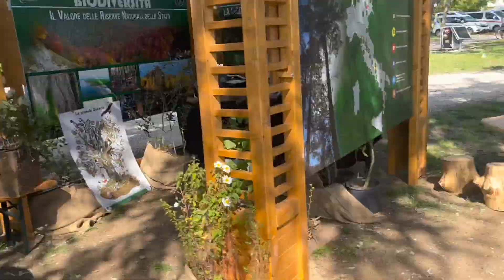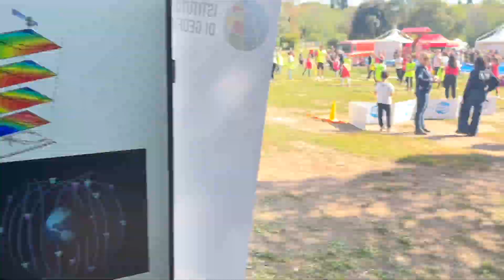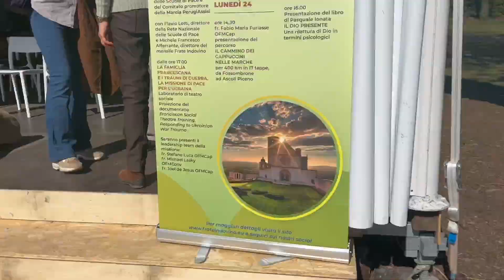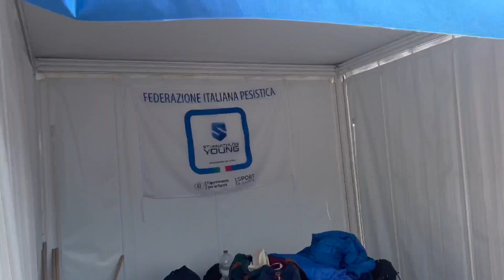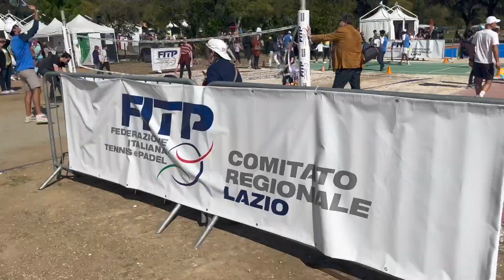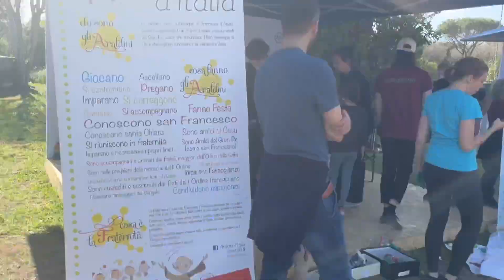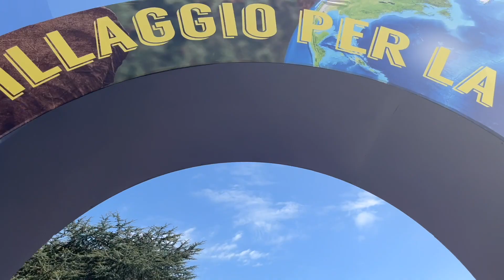Passeggiando per il Villaggio per la Terra 2023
Abbiamo provato a fare un giro al Galoppatoio durante il Villaggio per la Terra 2023
Musica